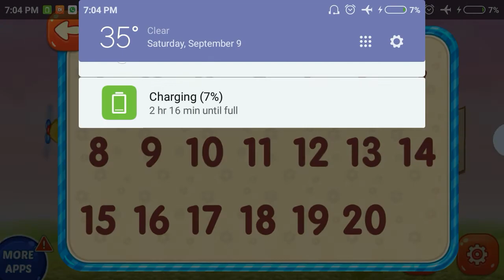Kids Learn Counting 11 to 20 with pictures